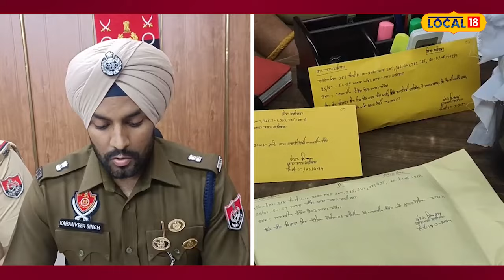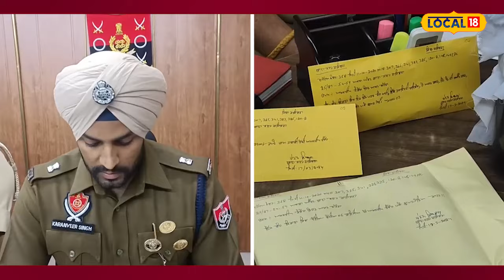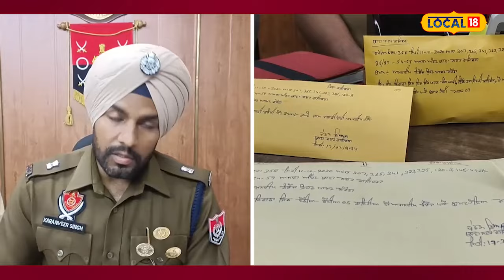100 ਕਰੋੜ ਦਾ ਠੱਗ Aman Skoda ਸ਼ਿਕੰਜੇ ’ਚ... ਵੱਖ ਵੱਖ ਜ਼ਿਲ੍ਹਿਆਂ ਲੋਕਾਂ ਨੂੰ ਬਣਾਇਆ ਸੀ ਠੱਗੀ ਦਾ ਸ਼ਿਕਾਰ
100 ਕਰੋੜ ਦਾ ਠੱਗ ਅਮਨ ਸਕੋਡਾ ਸ਼ਿਕੰਜੇ ’ਚ... ਵੱਖ ਵੱਖ ਜ਼ਿਲ੍ਹਿਆਂ ਲੋਕਾਂ ਨੂੰ ਬਣਾਇਆ ਸੀ ਠੱਗੀ ਦਾ ਸ਼ਿਕਾਰ